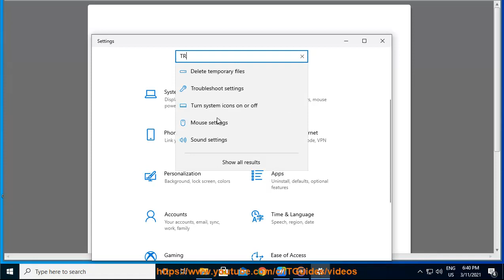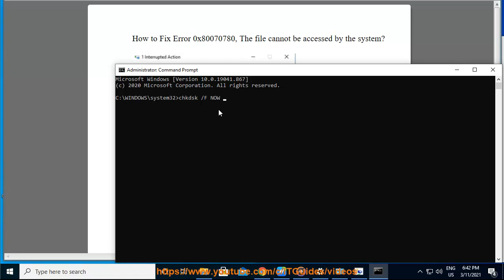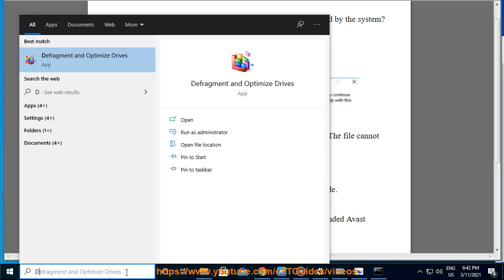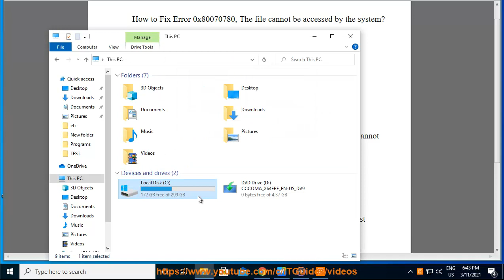Fix Error 0x80070780, The file cannot be accessed by the system on Windows 10/8/7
Here's how to Fix Error 0x80070780, The file cannot be accessed by the system on Windows 10/8/7. Run Avast Driver Updater@ to keep your device drivers up-to-date.